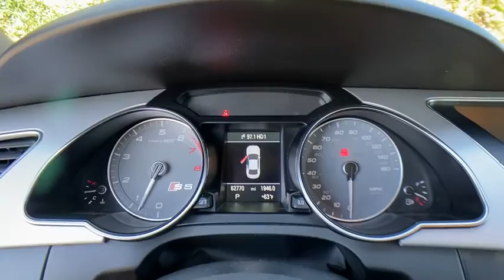2016 Audi S5 Summit, Short Hills, Livingston, Westfield, Maplewood, NJ MD200479A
Florett Silver metallic Used 2016 Audi S5 available in Summit, New Jersey at DCH Millburn Audi. Servicing the Short Hills, Livingston, Westfield, Maplewood, NJ area.
2016 Audi S5 2dr Cpe Auto Premium Plus - Stock#: MD200479A - VIN#: WAUC4AFR4GA027622

FUEL EFFICIENT 28 MPG Hwy/18 MPG City! Navigation Moonroof Heated Leather Seats Rear Air Supercharged iPod/MP3 Input Premium Sound System TECHNOLOGY PACKAGE AUDI QUATTRO W/REAR SPORT DIFFERENTIA... BLACK OPTIC PACKAGE KEY FEATURES INCLUDE: Leather Seats Sunroof All Wheel Drive Rear Air Heated Driver Seat Supercharged Premium Sound System iPod/MP3 Input Aluminum Wheels Keyless Start Dual Zone A/C Heated Seats Heated Leather Seats OPTION PACKAGES: TECHNOLOGY PACKAGE Audi connect TFT 7 color display screen MMI high control panel WVGA control knob w/joystick and buttons in center console Operates climate control central locking instrument cluster vehicle diagnostics cellular phone navigation CD and radio functions and MOST optical bus connecting all infotainment electronics HDD Navigation w/Voice Control speech-to-text engine and controls cellular phone CD radio and navigation Radio: 1 CD/DVD-Player & HD Bluetooth streaming audio w/navigation plus system and SiriusXM Traffic Audi Side Assist lane change assistant operates at speeds above 19mph Keyless Entry Steering Wheel Controls Electronic Stability Control Heated Mirrors Bucket Seats. MORE ABOUT US: At DCH Millburn Audi were always striving to set ourselves apart from other luxury dealerships here in New Jersey. As a part of the Fortune 500-ranked Lithia Motors Inc. our aim here at DCH Millburn Audi has always been to deliver the unparalleled quality of customer service and employee satisfaction. Whats more with the prestigious Audi Elite Magna Society Award under our proverbial belts you can be certain that youll enjoy a simply unparalleled dealership experience when you shop with Horsepower calculations based on trim engine configuration. Fuel economy calculations based on original manufacturer data for trim engine configuration. Please confirm the accuracy of the included equipment by calling us prior to purchase.